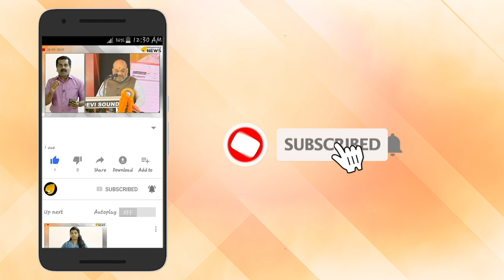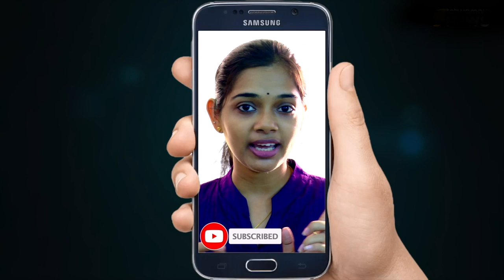പർദ ഉടുപ്പിച്ച് ഭീകരവാദ സമ്മർദ്ദം. മതം മാറ്റി ഭീകരവാദ പ്രവർത്തനം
പർദ ഉടുപ്പിച്ച് ഭീകരവാദ സമ്മർദ്ദം. മതം മാറ്റി ഭീകരവാദ പ്രവർത്തനം. മുഹമദ് അലി പക്ക ഫ്രോഡ്. അബാദ് മതം മാറ്റി മൊഴി ചൊല്ലി. ഭീകരവാദത്തിന്റെ പുതിയ ഇര ഞെട്ടിക്കും